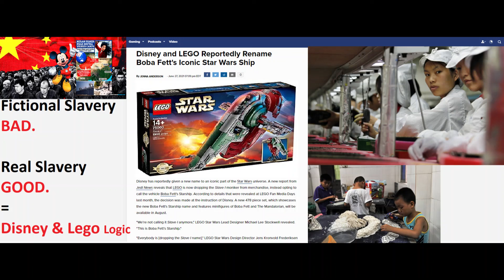Renaming Boba Fett's Slave 1 Ship but Still Use Slave Labor - Fiction Slavery Bad, Real Slavery OK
Disney Renames Boba Fett's Slave 1 Ship but Still Uses Slave Labor - Fiction Slavery Bad, Real Slavery OK

Disney has reportedly given a new name to an iconic part of the Star Wars universe. A new report from Jedi News reveals that LEGO is now dropping the Slave I moniker from merchandise, instead opting to call the vehicle Boba Fett's Starship.